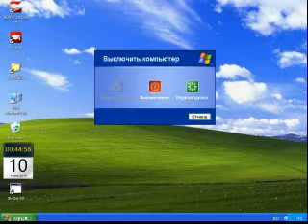13. Spain 2-3 Slovakia